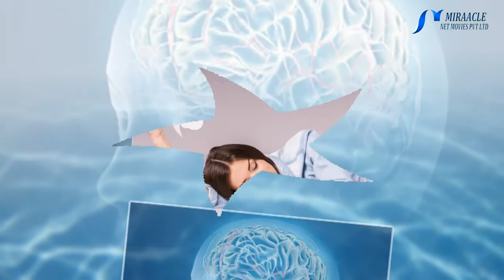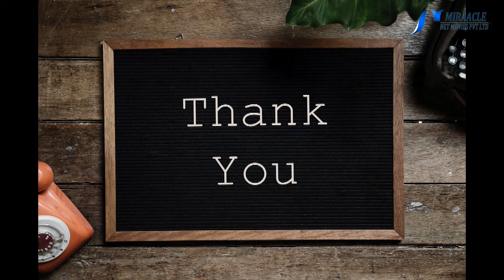உங்களுக்கு தூங்கும்போது சலவாய் தொழுகுமா?